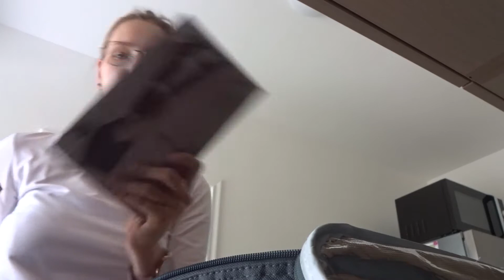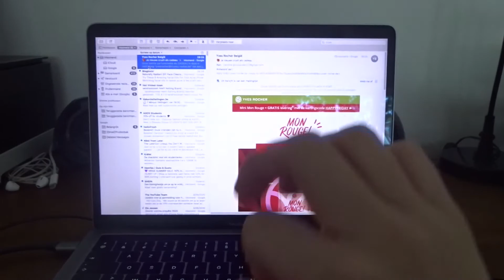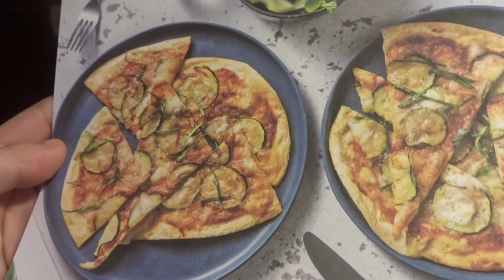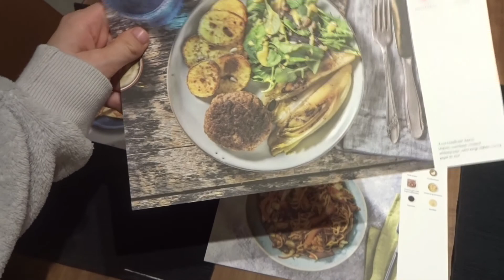MAIL van YOUTUBE...🙁, EERSTE SAMENWERKING!!🤩 #13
Hey hey,
Heel veel kijk plezier allemaal!
Ciao!

Ik zal me even voorstellen:
👩🏻 Ik ben Caroline en doe graag zot voor de camera en post dit op YouTube.
🎈20 jaar
🏡 België
❤️ Familie mens
🐶 Boomer
🐱 Wezel
📹 Sony CyberShot DSC-W830
💻 Imovie